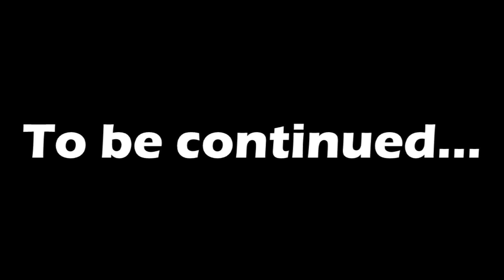Storm Chasers Online - #2 - Sandwhiched between two EF-5's (ft. Born 2003, and EdgierTerror123)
This is what happens when three storm chasers get stuck between a rock and a hard place...